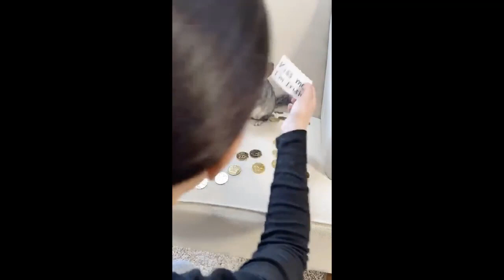Cute baby animals -cutesuanimals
Enjoy new funniest and cutest compilation of the week about try not laugh funny animals' life video.Dogs are awesome animals. Despite all their differences, they have much in common, too.Cats are surely the most popular pets and awesome animals nowadays.And yet, there are dogs that resemble none of their kin in the whole world.All their breeds differ by size, features, and color, temperament.All their breeds differ by size, features, and color, temperament.But some cats in this video will actually surprise you!
hansee ke jaanavaron ke jeevan veediyo ko na hansane kee koshish ke baare mein saptaah ke nae sabase majedaar aur sabase pyaare sankalan ka aanand len. dogs bhayaanak jaanavar hain. apane sabhee matabhedon ke baavajood, unake paas bahut aam hai, bahut adhik hain. billee nishchit roop se aajakal sabase lokapriy paalatoo jaanavar aur bhayaanak jaanavar hain. aur phir bhee, aise kutte hain jo pooree duniya mein apane parijanon mein se kisee se milate-julate nahin hain. unakee nasl aakaar, suvidhaon ke anusaar bhinn hotee hai , aur rang, svabhaav. unakee nasl aakaar, suvidhaon, aur rang, svabhaav se bhinn hotee hai. lekin is veediyo mein kuchh billiyon vaastav mein aapako aashcharyachakit karengee!